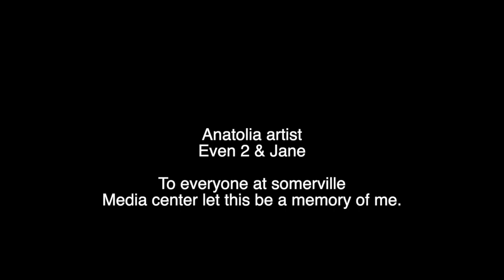SHOWCASE WEEK 5: anatolias awesome art show @